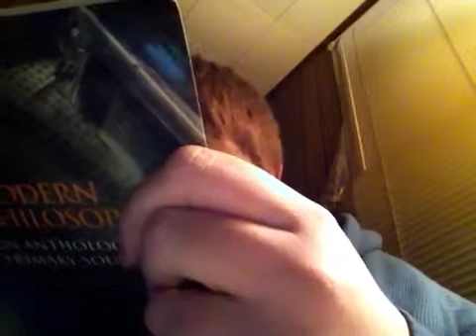Descartes' Theory of Ideas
Discussion about Descartes' putting ideas into groups in the third meditation in Meditations on First Philosophy